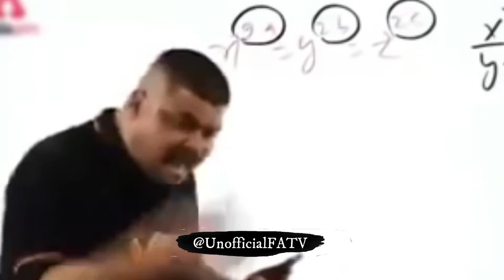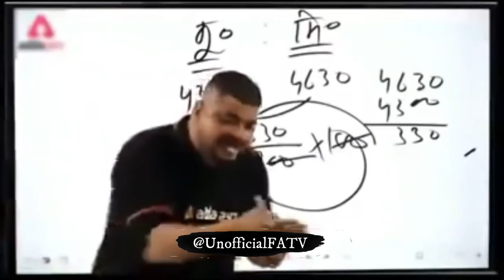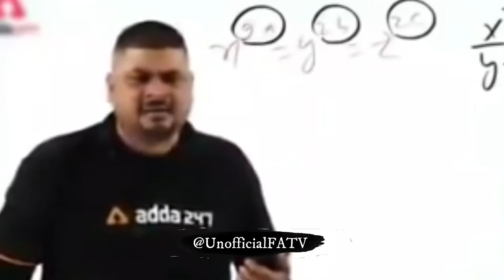Funny MEMES 2021 Comedy Videos Trending Memes Video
ہمارے فیس بک , انسٹاگرام ,کے پیج کو فالو کرنے کے لیئے نیچے دیئے گئے لنکس پر کلک کرے.

♦⭕Welcome To Unofficial FATV ⭕♦
Yahan ap ko Entertainment | Emotional |Motivational Stories Daikhny ko milen gien
♦We have 40 plus Anchor/Host For Our Web Channel
♦please keep Visit amd support Us
Hi everyone if you have any video which could be interested to upload on our channel then send us this video or images and we will pay you cash. The video can be CCTV, Dash came, Friends gathering, Information, knowledge about something and much more.